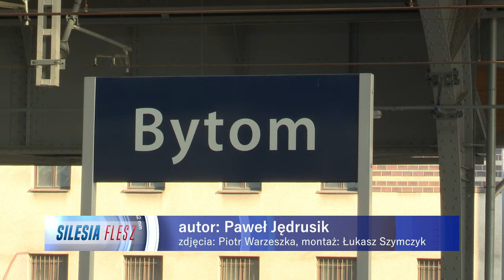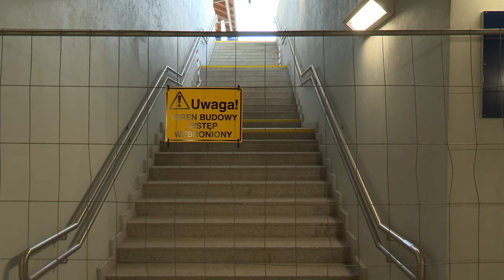Zabytkowa hala dworcowa w Bytomiu po remoncie 16.10.2024